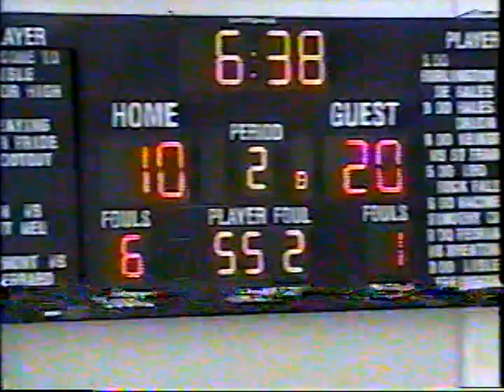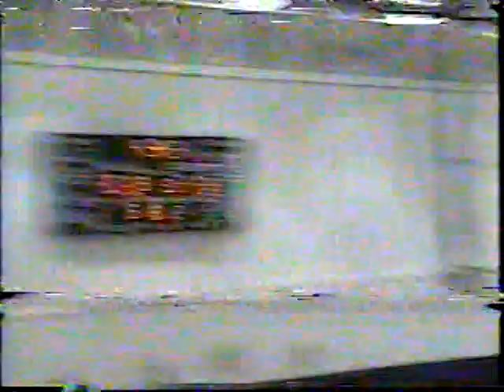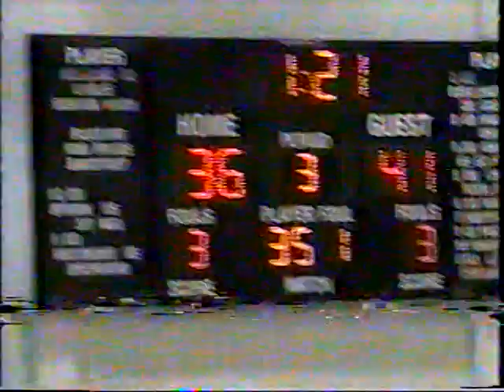2002-12-14 St. Anthony vs. Lisle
Senior Yr.